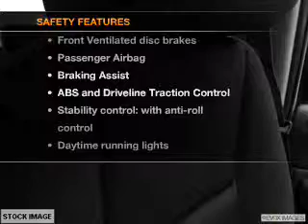2012 Chevrolet Silverado 2500HD - Dearborn MI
Year: 2012
Make: Chevrolet
Model: Silverado 2500HD
Trim: LT
Engine: 6.6 liter 8 cylinder 32 valve
Transmission: 6-Speed Automatic
Color: Victory Red
Mileage: 0
Address:
21730 Michigan